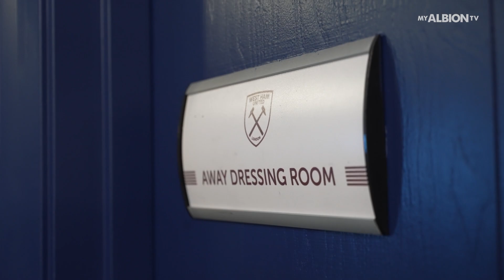Pitchside: WHU 0 BHA 0 | 2024 Starts With A Draw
Pitchside footage from the goalless encounter with West Ham.